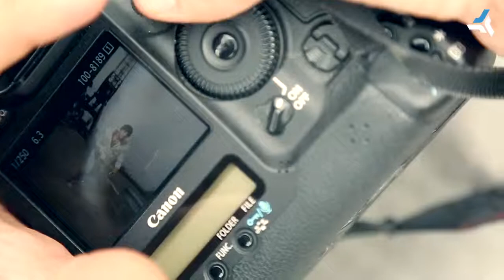LOOX Making of Rocky Workout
Starke Songs und volle Deckung: Seit knapp einem Jahr schlägt sich das Musical "Rocky" erfolgreich in Hamburg. Dank Hauptdarsteller Drew Sarich, der für seine Rolle zehn Kilo Muskelmasse zulegte. Das komplette Rocky-Workout in der LOOX-Ausgabe 09/2013.